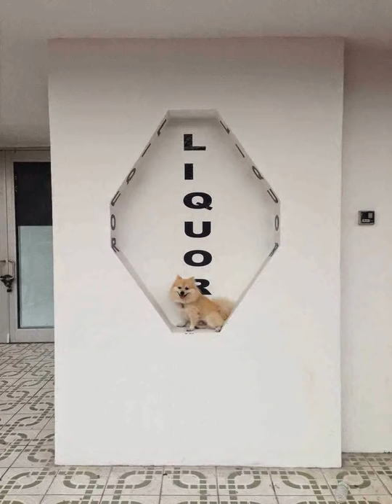A Handbook for Dog Walkers by Tomas Werner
Tomas Werner uses the fading elegance of Art Deco Miami as his studio and a tiny dog called “Q” as his prop to produce this stunning photography book. It brilliantly captures the varied Floridian architecture and the consistent sunlight adds a uniformity to the images throughout the book.